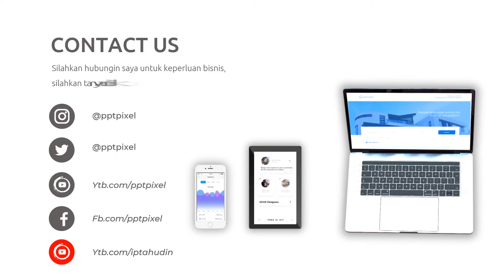Video Promosi Animasi Business Problem, Masalah Bisnis, Solusi, Jasa, Konsultasi, Menarik, Simple, K